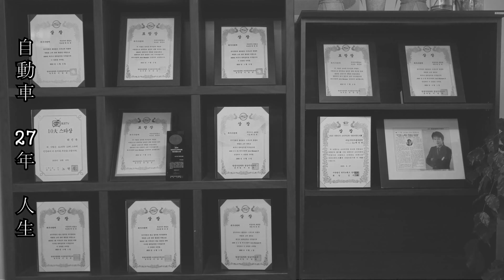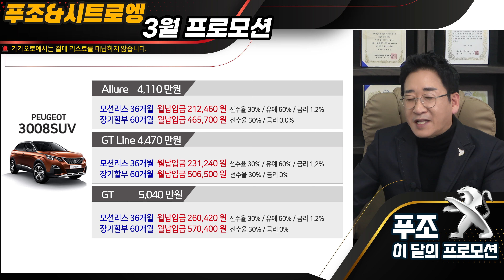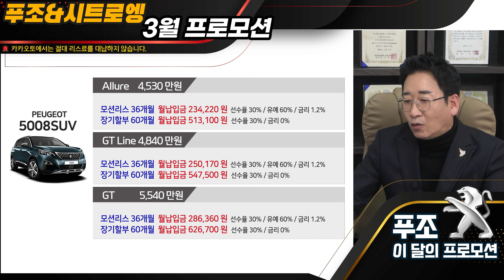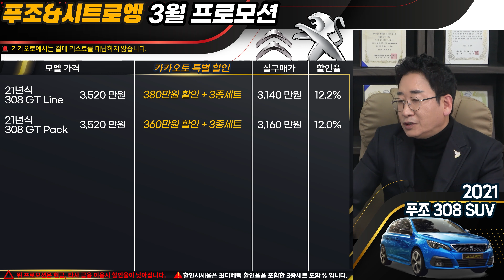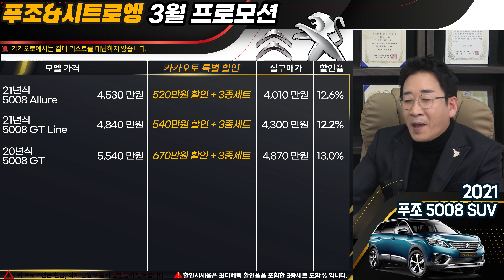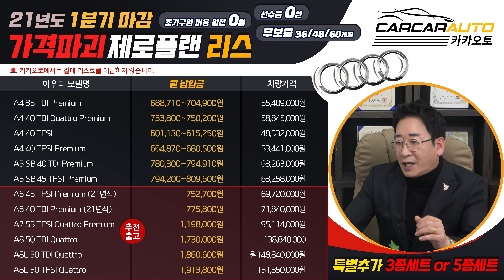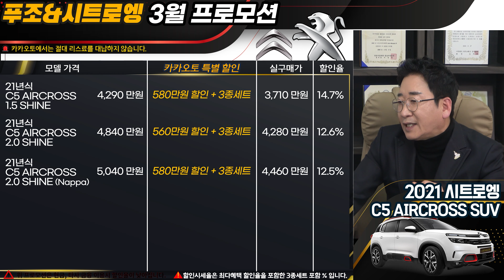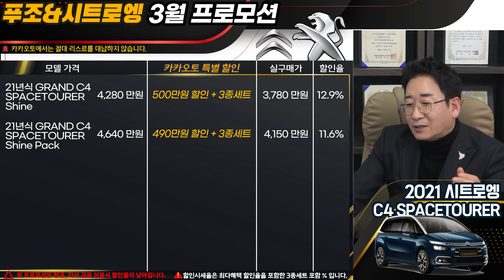수입차 할인적용 2천~4천만 원대 모델, 푸조 시트로엥 3월 프로모션, 가격대비 가성비왕&연비왕, 허프로 최대할인 정보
27년경력의 자동차판매왕 대표 허프로의 고급정보를 알려드립니다.

▶ 카카오톡 허프로 상담 바로받기 : KATO8282
▶ 카톡 : KATO8282
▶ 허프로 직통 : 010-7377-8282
▶ 카카오토 대표전화 : 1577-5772